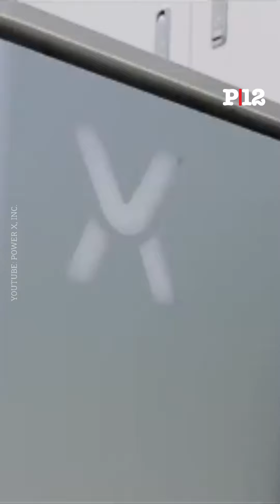🚢 Un barco batería hecho para el transporte marítimo de energías renovables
PowerX, una empresa japonesa, ha diseñado un buque cisterna de baterías que puede transportar energía desde un punto a otro en el océano. Está equipado con 96 baterías que pueden almacenar hasta 241 MWh de energía. Esta tecnología podría ayudar a reducir la dependencia mundial de los combustibles fósiles transportando energía renovable desde las áreas donde se produce hasta las áreas donde se necesita.

Como ventaja ante los métodos tradicionales de transporte de energías, como los cables y las tuberías, el 'Battery Tanker X'  puede desplegarse en áreas donde los cables y las tuberías no pueden o no se han instalado aún. El buque cisterna aún está en desarrollo, pero se espera que esté operativo en 2026.